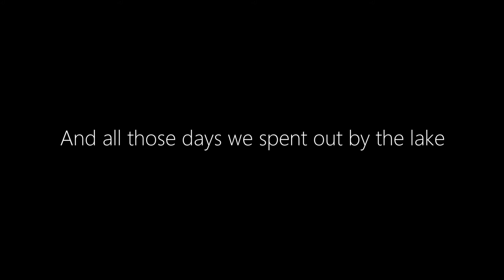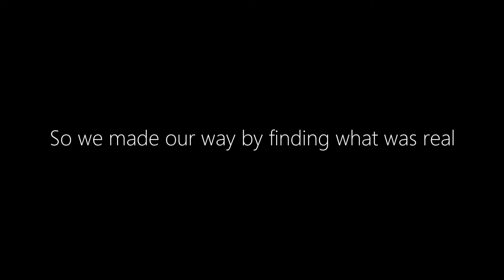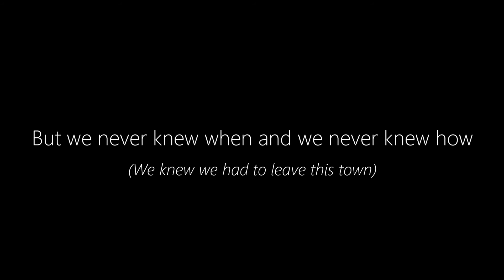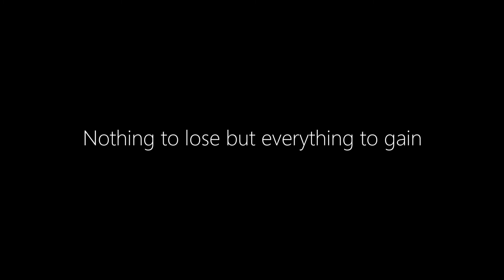Daughtry || September (Lyrics)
Song: September
Artist: Daughtry
Album: Leave This Town